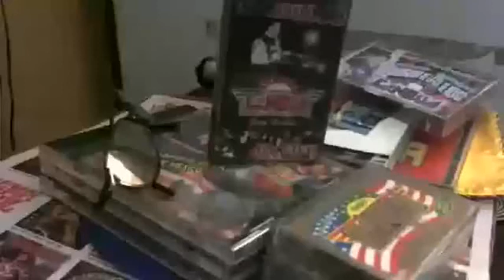😍🌴LA POLLERA CON POLLO 😍🥵🤤💁‍♂️😁💁‍♂️💁‍♂️😍😍😍 📀💿 Sonido Nancy Plus🆗👍🐷